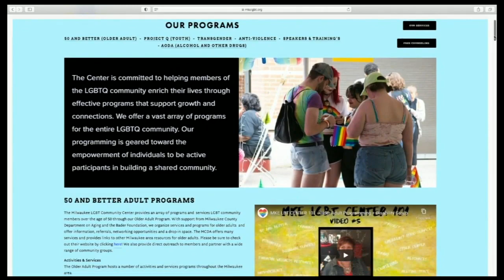MKE LGBT Community Center will soon open doors at new facility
After a year of virtual programming, the MKE LGBT Community Center will finally reopen its doors. However, the center has moved to a new location.